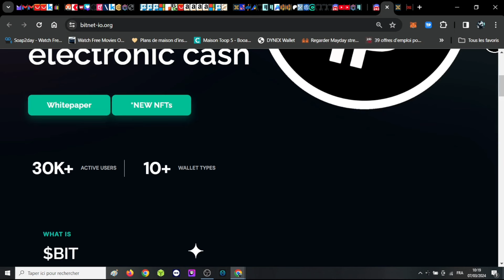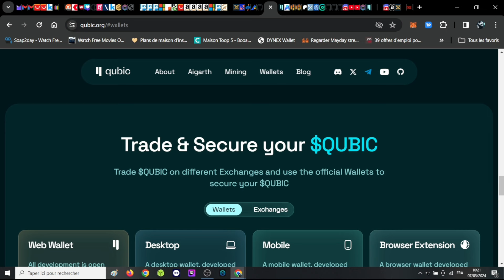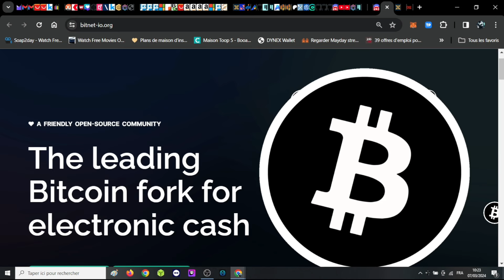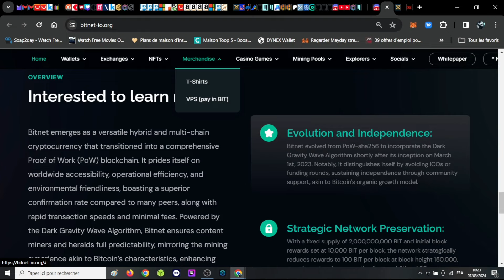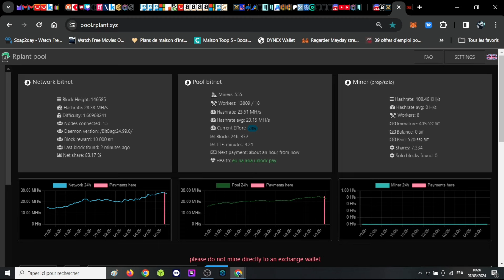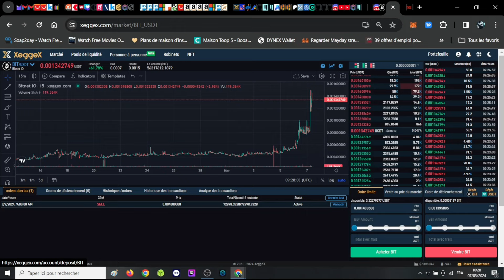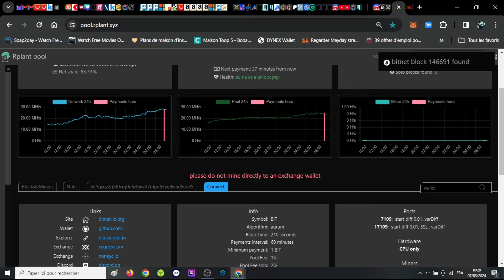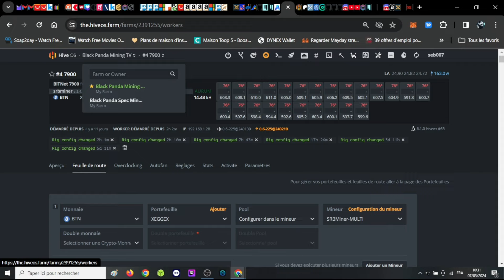Pépite Crypto en plein BullRun! Depêchez vous de la miner!!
Bienvenue sur Black Panda Mining TV

Aujourd'hui dans cet épisode, c'est parti pour miner cette crypto en plein Bullrun qui cartonne en terme de rentabilité mais pour combien de temps?!
Exclu Black Panda Mining pour savoir la miner avec ton PC.
Asic et gpu resistant!!

La plateforme d exchange : Xeggex.com

✅  Ryzen 7900 pour promo :

PACKAGE COMPLET AVEC CARTE MERE  B550 MSI
✅ BUNDLE 5900X

✅ Bon Plan B650

✅ Bon Plan RAM

✅ Bon Plan Ventirad refroidisseur CPU

✅ Bon Plan 7900x

✅ Supra Bon Plan 5900X

✅ Bon Plan Alimentation PC  Corsair

✅ Bon Plan Ecran LCD de contrôle RIG

CPU BONS PLANS
✅ TOP 1 | 3900X
✅ TOP 2 | 3950X
✅ TOP 3 | 5900X
✅ TOP 4 | 5950X

CARTE MERE QUE JE VOUS RECOMMANDE
✅ TOP 1 | B550
✅ TOP 2

LA RAM 16 GO MINIMUM (3200MHZ à 3600MHZ) Latence mini CL16

BON PLANS
3600 MHZ
3200 MHZ

L'ALIMENTATION GOLD
✅ 550W CORSAIR
✅ 400W CHINA MADE GOLD QUI FAIT LE TAF

La clé WIFI

La clé USB 3.2 pour Hiveos

Le petit écran de contrôle

Le splitter 24 pins pour alimenter 2 cartes mères avec une seule alimentation

Le splitter CPU pour alimenter 2 cartes mères qubic avec une seule alimentation

Music from Uppbeat (free for Creators!)